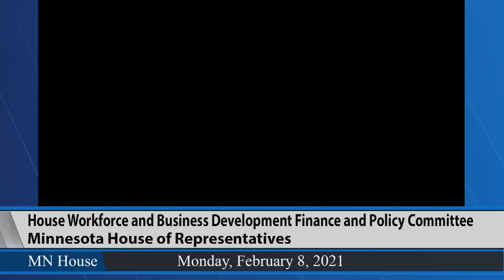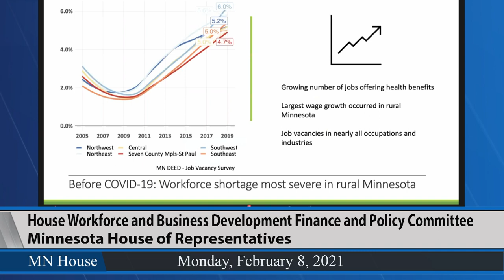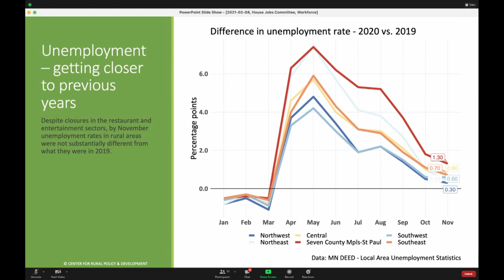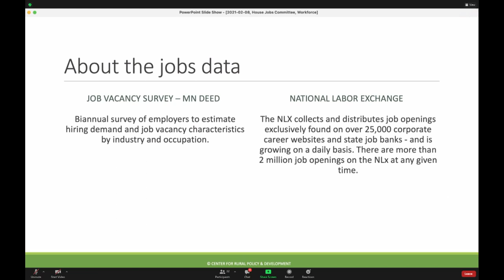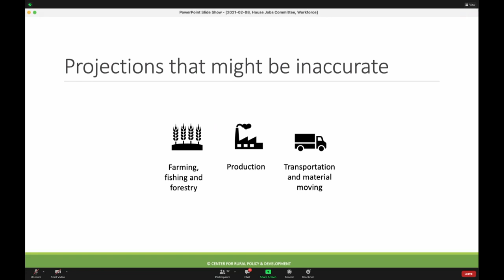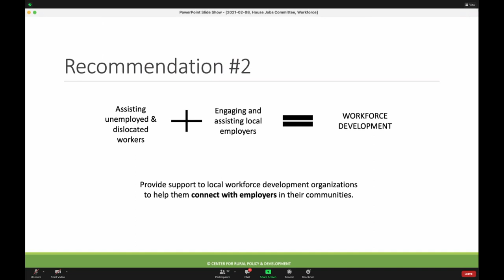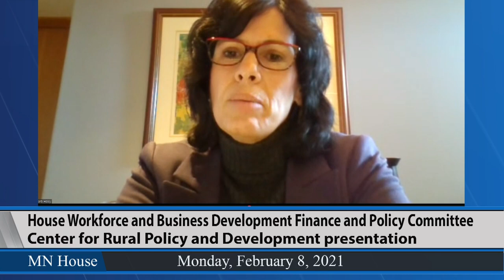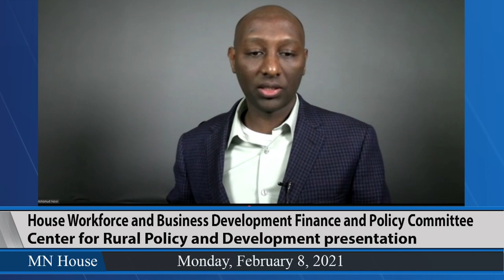House Workforce and Business Development Finance and Policy Committee 2/8/21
02:15 - Presentation from the Center for Rural Policy and Development:.
46:50 - HF410 (Petersburg) Owatonna and Steele counties; workforce training funding provided.
1:02:55 - HF524 (Lislegard) Arrowhead Economic Opportunity Agency grant funding provided.
1:11:50 - HF413 (Olson) Minnesota Initiative Foundation funding provided for childcare.